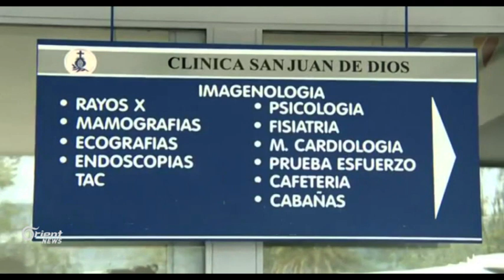كولومبيا تحطم طائرة كانت تحمل فريق تشابيكوينسي البرازيلي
تحطمِت طائرة كانت تُقِلُ فريقَ تشابيكو ينسي البرازيلي في كولومبيا، وبعد مرور قرابة اليوم تكشفت تفاصيلُ الحادثِ المأساوي, وبأنَ الحصيلة َالإجمالية لعدد الضحايا كانت خمسةً وسبعينَ شخصاً، فضلاً عن تفاصيلَ أخرى بشأنِ ما حدث...نتابعها في سياق التقرير التالي..

تقرير : مسك الماضي